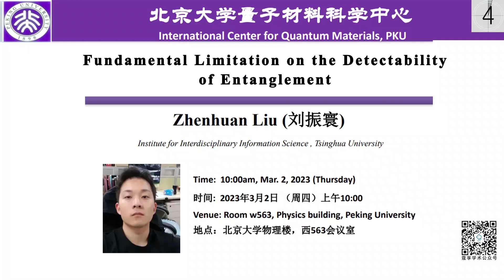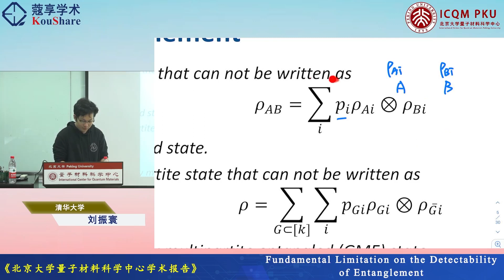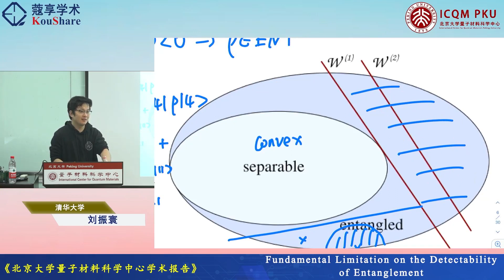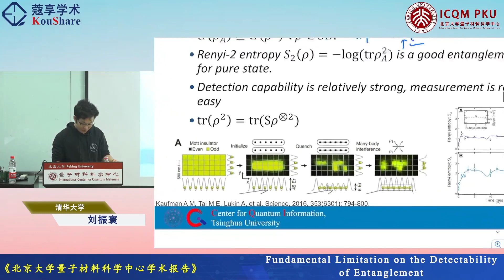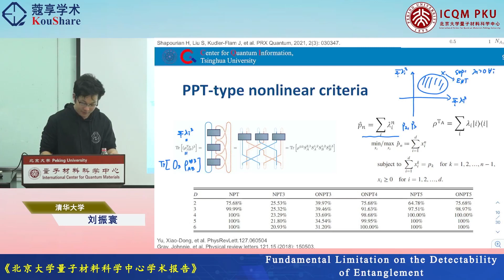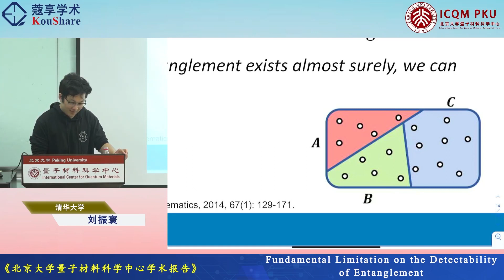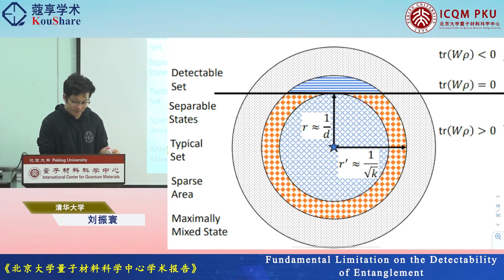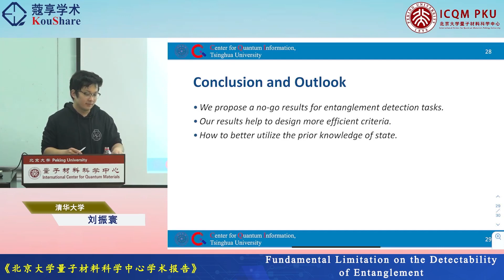Fundament al Limitation on the Detectability of Entanglement